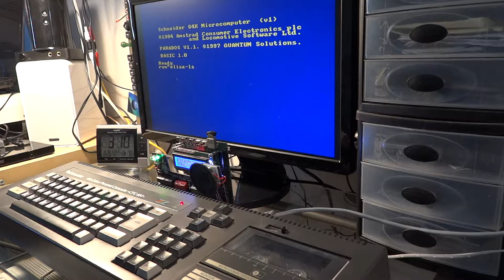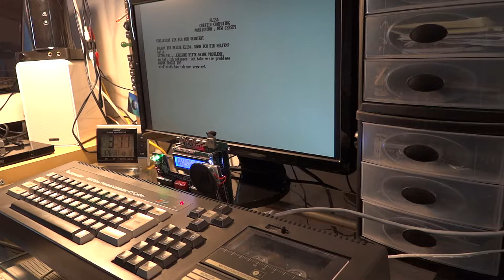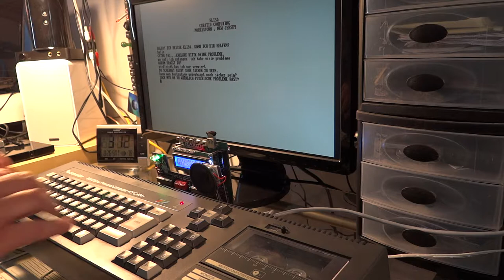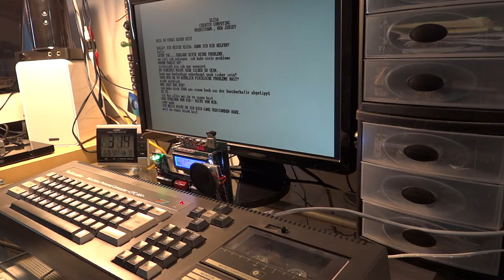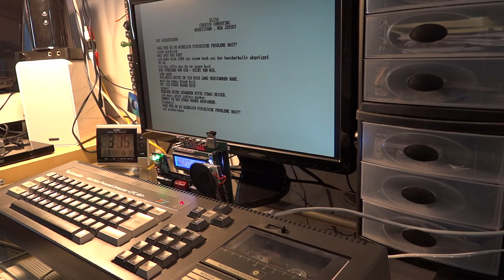Eliza - Deutsche Version aus "BASIC Computerspiele" und LambdaSpeak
Deutsche Version des Eliza-Programmes aus dem Buch "BASIC-Computer-Spiele" plus Sprachausgabe über meinen DIY-Sprach-Synthesizer "LambdaSpeak".

Ich habe das Buch "BASIC Computer Spiele" (eine deutsche Version des Klassikers "Basic Computer Games") ca. 1985 aus der Bücherhalle in Hamburg-Niendorf in den Sommerferien ausgeliehen, in meinen CPC 464 eingetippt, und dabei für Locomotive BASIC angepasst und etwas erweitert (Sound-Effekte etc.) Zudem besaß ich den Sprachsynthesizer von DK'tronics seit April 1985, und die "CPC Schneider International"-Zeitschrift hatte in ihrer August 1985-Ausgabe eine Treibersoftware (ebenfalls in BASIC) für den DK'tronics abgedruckt: "Der CPC spricht deutsch". Was lag also näher, als dem abgetippten (deutschsprachigem) BASIC-Eliza eine Stimme zu geben? Ich kombinierte also die beiden BASIC-Programme, und das Ergebnis war.. nun ja... bescheiden. Ich erinnere mich noch, wie meine Freunde mich auslachten, da die Sprachsynthese auf dem Commodore 64 (via "SAM") so viel besser war! Aber immerhin, Eliza sprach nun Deutsch, und es war eines der wenigen Programme für den CPC, die den DK'tronics Sprachsynthesizer überhaupt nutzten. Und es war ein gutes DIY Sommer-Projekt!

Nun, 32 Jahr später, habe ich mit "LambdaSpeak" einen modernen "next generation" Sprach-Synthesizer für den CPC entwickelt, der zudem einen Kompatibilitäts-Modus hat; er emuliert in diesem Modus den Amstrad / Schneider SSA-1 Sprachsynthesizer Obwohl DK'tronics und SSA-1 den gleichen Sprach-Chip SPO256 verwenden, gibt es doch kleinere Unterschiede (IO-Ports und Protokoll). Die Phoneme sind allerdings identisch, und das ist das Wichtigste. Mit 2 minimalen Änderungen an meinem alten Eliza-Programm wurden der DK'tronics-Treiber im Eliza dann SSA-1 kompatibel - und das Ergebnis ist durchaus verständliches Deutsch! Ich war überrascht. Sehr viel besser und klarer als mit dem DK'tronics.

Hier passiert also folgendes:
- der DK'tronics-BASIC-Treiber im Eliza-Programm erzeugt "Phoneme" für Deutsch, die für den DK'tronics-Sprachsynthesizer (bzw. SPO256) gedacht sind. Diese sind identisch mit den SSA-1-Phonemen, da dieser ebenfalls den SPO256 verwendet.
- LambdaSpeak hat einen SSA-1-Emulationsmodus, in dem die SPO256-Phoneme "in Echtzeit" über eine Lookup-Table in Emic 2 / DecTalk Phoneme umgewandet werden (der Emic 2-Sprachsynthesizer, auf dem LambdaSpeak basiert, ist DecTalk / Epson-basiert). Auch diese DecTalk-Phoneme sind eigentlich für Englisch gedacht!

Das Ergebnis kann sich hören lassen. Allerdings ist der "native mode" des LambdaSpeak doch wesentlich besser:
Hier wird der Emic 2 direkt im "Epson-Modus" angesprochen.